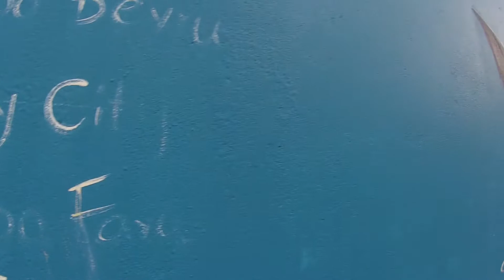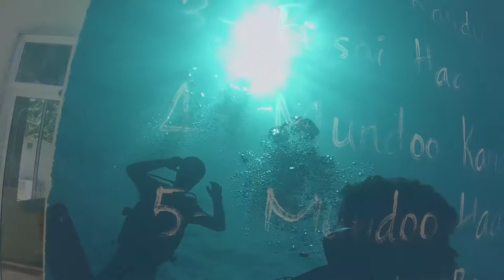First impressions of diving in Laamu, with DivePlusLaamu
Marco,Diego and Axim enjoying the amazings channels of Laamu atoll. Enjoy it!